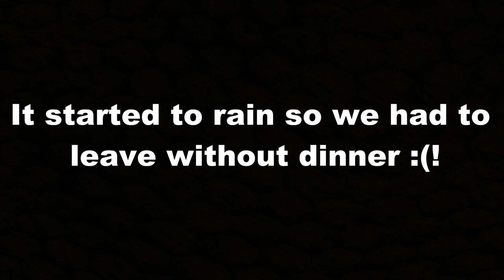Tonka & Monroe See Springer Spaniel On A Boat At The River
Tonka & Monroe See Springer Spaniel On A Boat At The River We stopped for dinner at the river. Tonka was distracted by something when all of the sudden a Huge boat went by with a Springer Spaniel onboard! Unfortunately we didn't have dinner because the waitress took so long to come out and it started raining ❤️😊👍!

If you are not receiving notifications you can click here to troubleshoot the issue